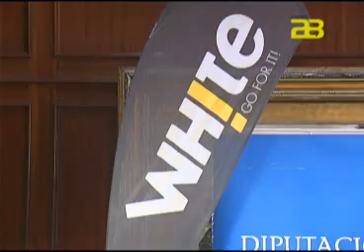Almería Noticias Canal 28 TV - Carboneras sede del Circuito Nacional de Triatlón 'TriWhite Cup'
Para más información visite será una de las cuatro sedes del Circuito Nacional de Triatlón 'TriWhite Cup'